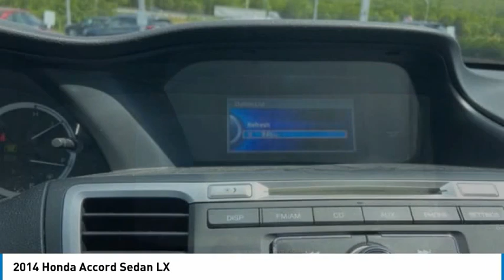2014 Honda Accord Sedan 22772CC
2014 Honda Accord Sedan LX

Tri-County Ford
4032 COMMERCE PKWY

Recent Arrival! Cloth. 27/36 City/Highway MPG Awards:* 2014 IIHS Top Safety Pick+ * Green Car Journal 2014 Green Car of the Year * 2014 KBB.com Brand Image AwardsKelley Blue Book Brand Image Awards are based on the Brand Watch(tm) study from Kelley Blue Book Market Intelligence. Award calculated among non-luxury shoppers. Kelley Blue Book is a registered trademark of Kelley Blue Book Co., Inc.Based on 2017 EPA mileage ratings. Use for comparison purposes only. Your mileage will vary depending on how you drive and maintain your vehicle, driving conditions and other factors. Tri County Ford has been proudly serving the Kentuckiana area for over 35 years. Please come visit us at our ALL NEW FACILITY AND LOCATION, I71, Exit 18 (Hwy 393 & Commerce Parkway). We believe in a NO HASSLE sales experience. We price all of our vehicles at a competitive price. We believe that your time is valuable and that you have better things to do with your time than negotiate back and forth over an inflated price.